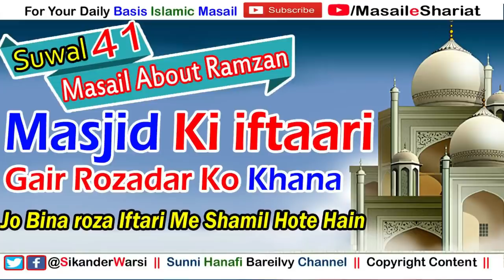Masjid Ki Iftari Gair Rozadar Ko Khana Kaisa | Bagair Roze Ke Masjid Ki Iftar Me Shamil Ho Sakte He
(NEWS & Update) 📰 📅⏰
Aane Wali Videos & Live Timing Dekhen
ramzan part 41
masjid ki iftari khana kaisa
masjid me iftari karna kaisa
sikander warsi about roza iftari
roza ramazan ke masail part 041
bagair roza ke iftari khana
bina roza ke masjid ki iftari khana
bagair roza rakhe masjid ki iftari khana
ghair roza dar ko masjid ki roza iftari me shirkat karna kaisa
sikander warsi on masjid iftari